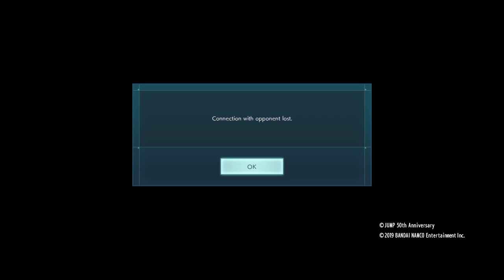JUMP FORCE_20200821175517